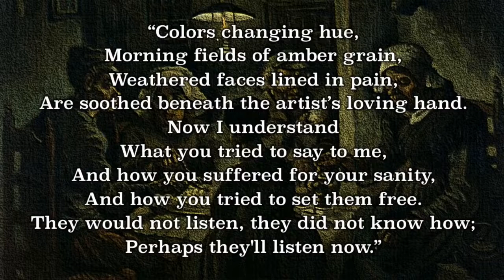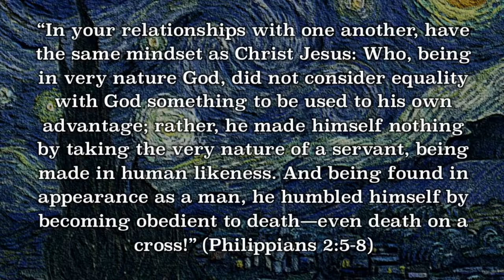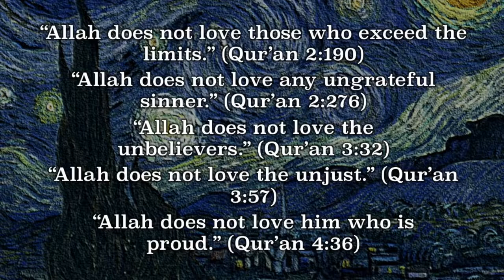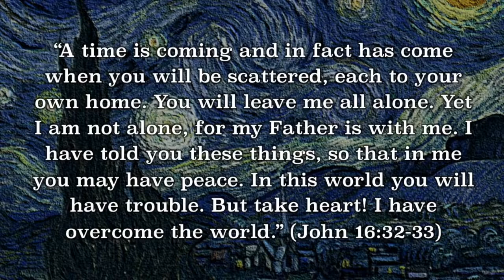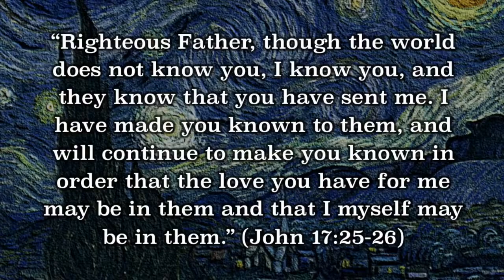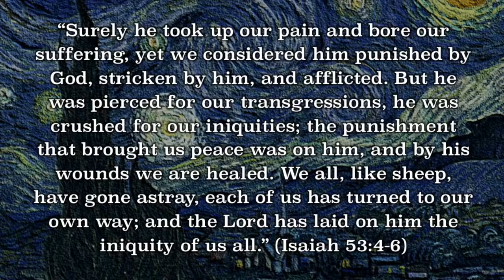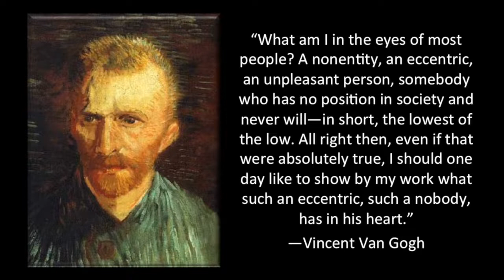Vincent van Gogh and the Gospel of Jesus Christ (by David Wood)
=== Original Description ===

On December 23, 1888, Dutch painter Vincent van Gogh cut off his own ear with a razor and delivered the ear to a girl named Rachel at a local brothel. Many have assumed that van Gogh's ear was some sort of twisted present for a prostitute he loved. However, recent research has shown that Rachel wasn't a prostitute. She was a farmer's daughter who had been mauled by a rabid dog. This new information about Rachel affects our understanding of van Gogh's tragic episode.

In this video, I discuss van Gogh and the Gospel of Jesus Christ.

For more on the Gospel, watch these videos by David Wood:

"Why I Am a Christian":
or try for archived videos

Statistics of original video: 📅 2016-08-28  ⏱ 17:28  ▶ 124935  👍 8532  💬 1061  🆔 h5yjhVX8sic